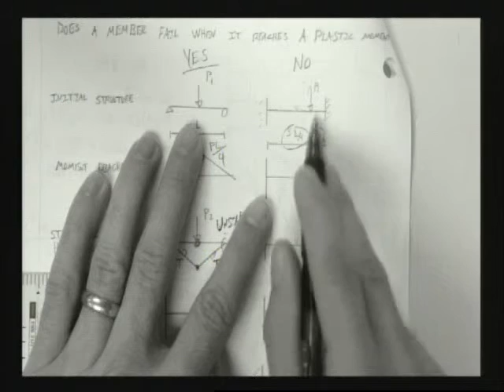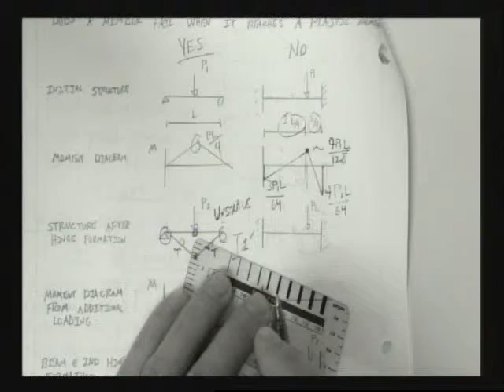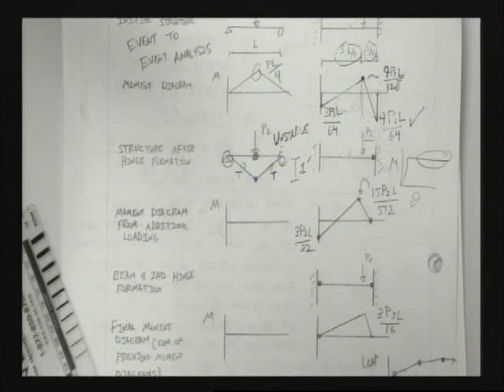Inelastic Beam Analysis - Event to Event Analysis - Simple Steel 16